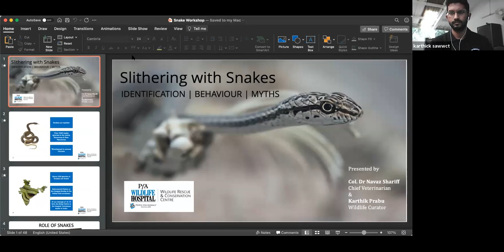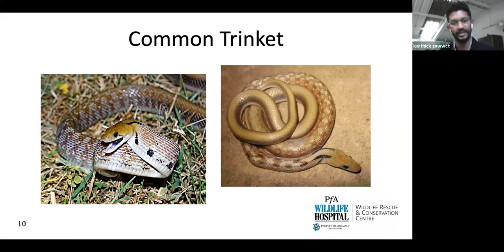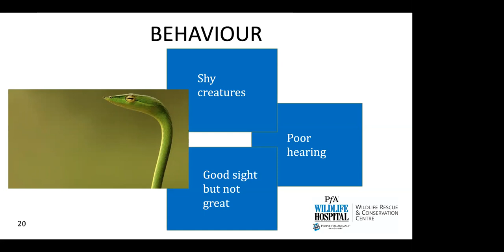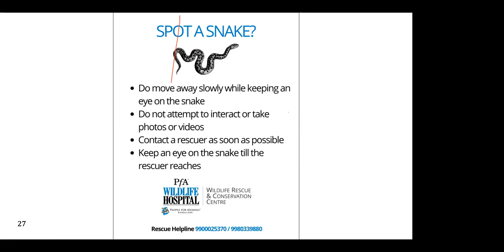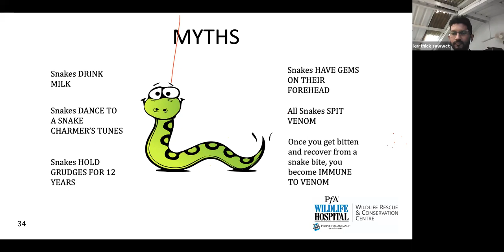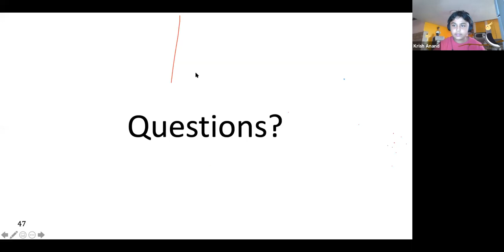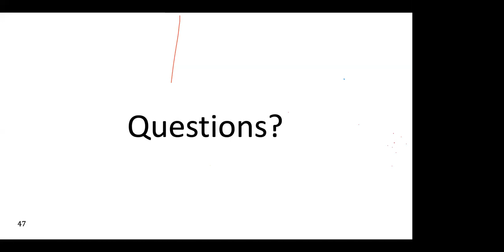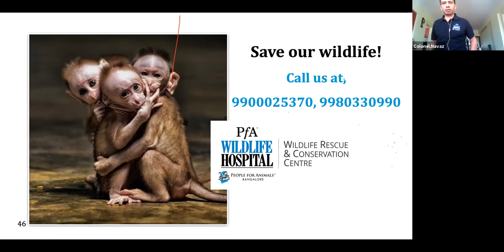Snake Workshop - Slithering With Snakes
For all those who couldn’t join our Snake Workshop - Slithering with Snakes, here is a recording.